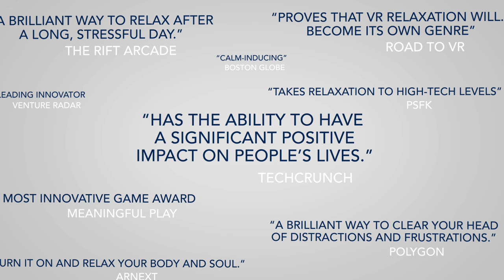Relax in VR / Guided Meditation VR Launch Trailer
You deserve a vacation.

Escape your everyday to one of a dozen virtual reality worlds. Bring peace, joy, and calm back into your daily life with the virtual relaxation app Guided Meditation VR.

– ENVIRONMENTS –
Relax in beautiful tropical forests, exotic beaches, or your very own private waterfall.

– GUIDED MEDITATIONS –
Enjoy over 25 guided sessions in Zen, Loving Compassion, or Relaxation. Learn ancient meditation practices in a cutting-edge way.

– CUSTOMIZATION –
Prefer meditating on your own? Like music? No music? Customize your meditations to be perfect, just for you.

– FREE UPDATES –
Enjoy new spaces and meditations in FREE future updates.